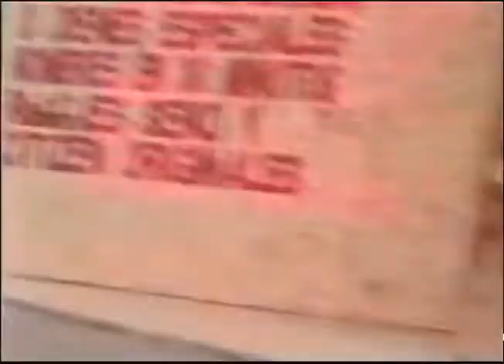Rodney Mullen (The Doors - People Are Strange)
Taken from "Round 1: Rodney Mullen vs Daewon Song"